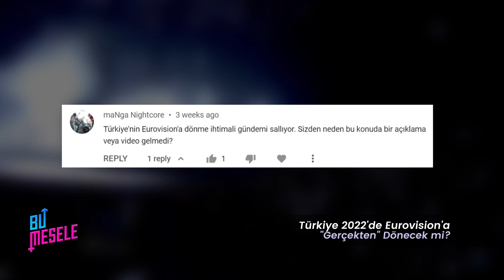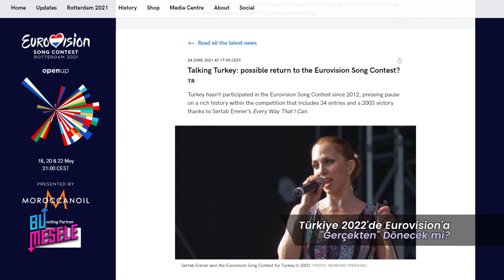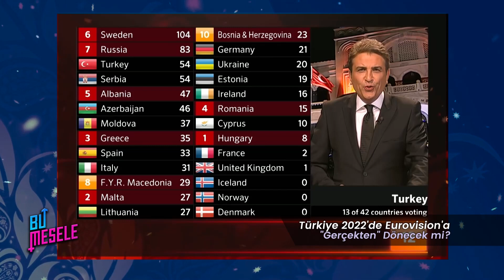Türkiye "Gerçekten" Dönüyor mu? Medyanın Size Söylemedikleri!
Kanal 1000 aboneye ulaştığında verdiğiniz desteğe teşekkür olarak, sizler için özel bir Eurovision videosu yayınlayacağız. Şimdiden teşekkürler!

Türkiye'nin Eurovision'a katılma ihtimali gündeme geldiğinden beri bizden bu konuda video beklediğini söyleyen çok sayıda izleyicimiz oldu. Aslında bu konuda video yapmayı düşünmüyorduk ancak sizlerden gelen yorum ve sorulara daha fazla kayıtsız kalmak istemedik.

Lafı çok uzatmayıp sadede gelelim, bir çok izleyicimizi ve Türkiye'deki Eurovision severleri çok heyecanlandıran gelişmelere rağmen... devamı videoda...

İyi seyirler!